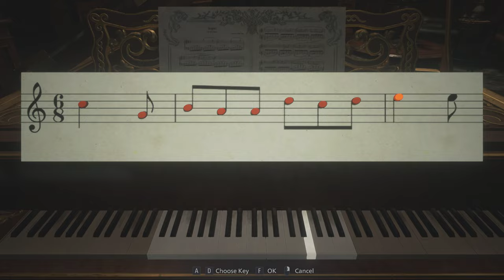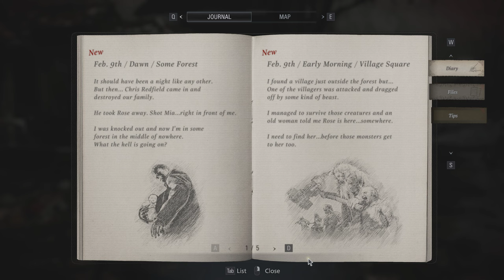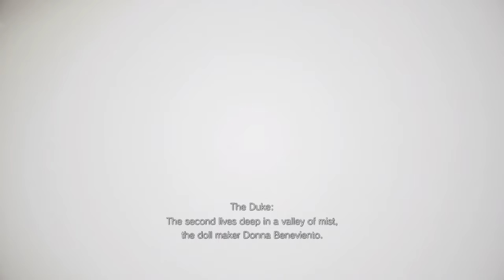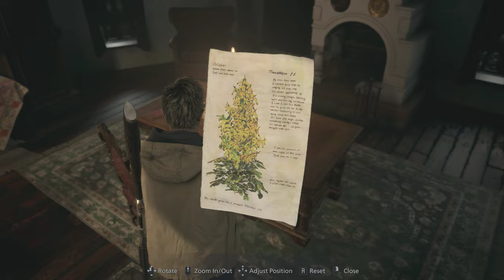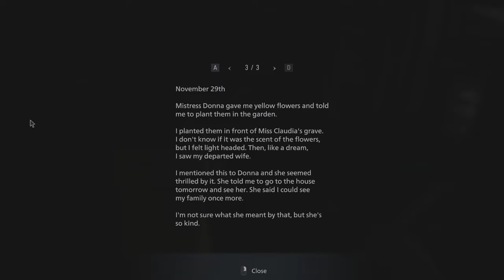Resident Evil Village Walkthrough Part 2